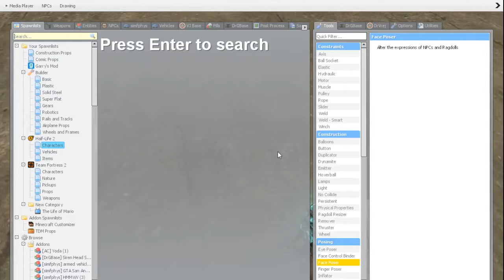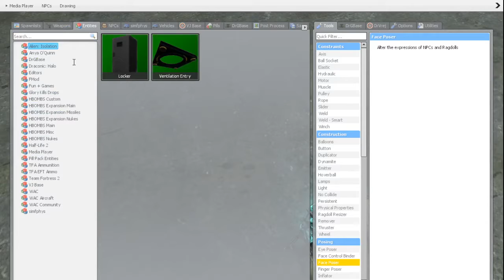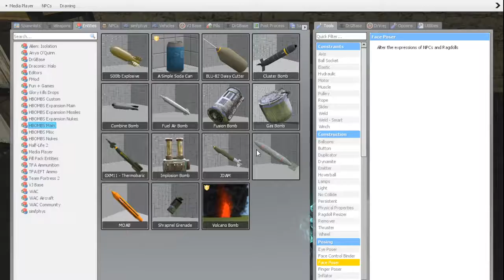The Life of Idiots Season 1 Episode 11 Luigi's Self Defense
Made: September 21 2020